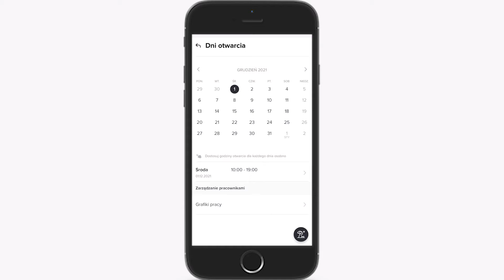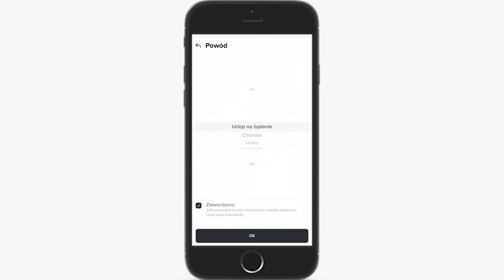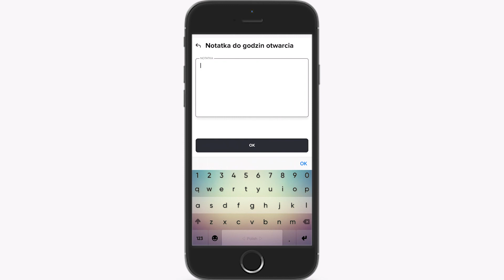10. Aplikacja Mobilna - Edycja grafików pracy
🚀 Dołącz do grupy "Jak zarządzać salonem, gabinetem i SPA" na Facebooku

O Booksy
System do zarządzania biznesem i najpopularniejsza w Polsce aplikacja do rezerwacji wizyt, w której znajdziesz nowych klientów!